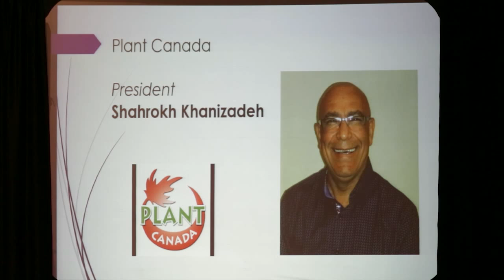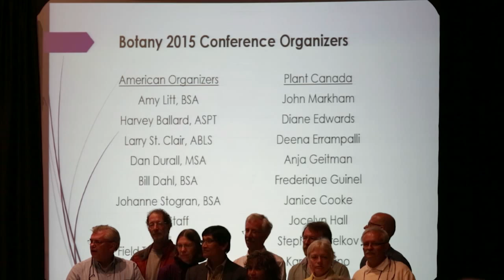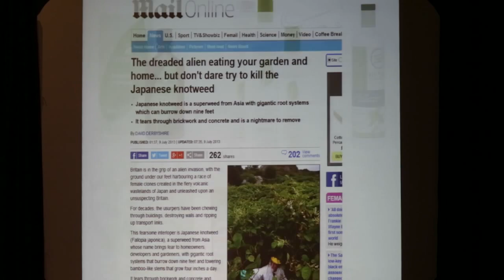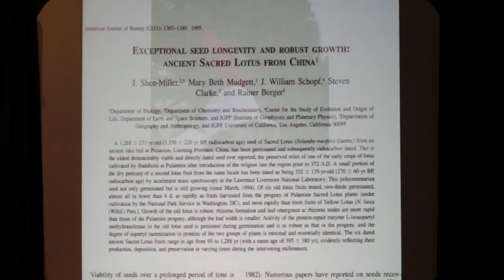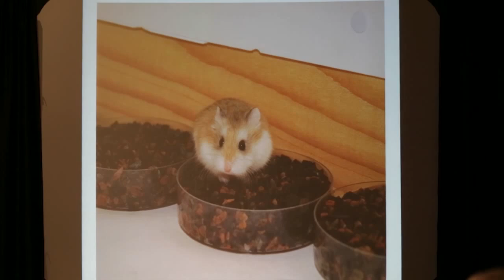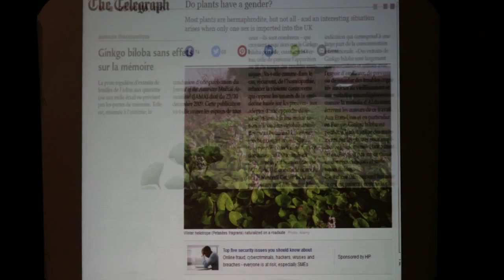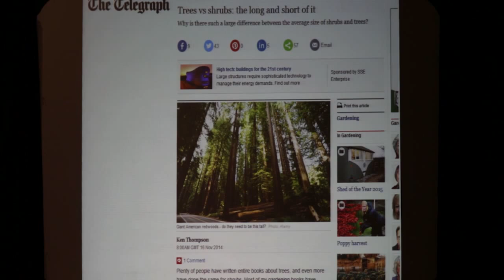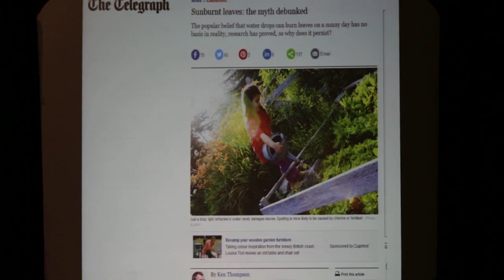Ken Thompson, Botany 2015 Plenary Lecture